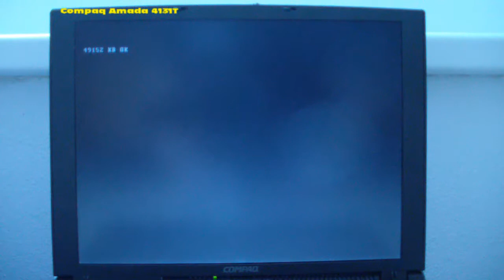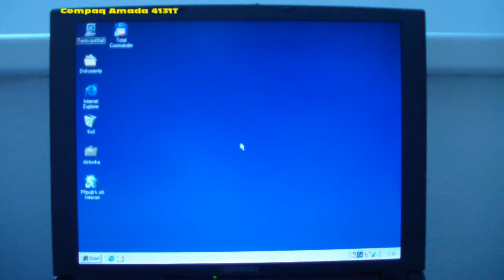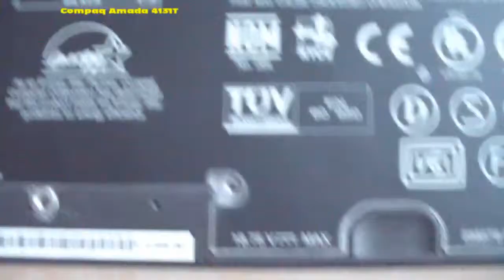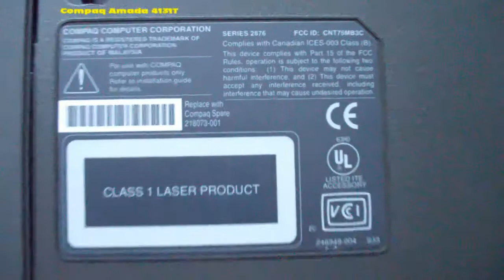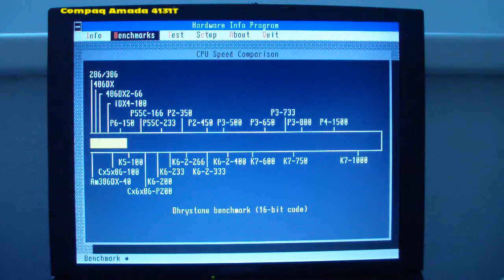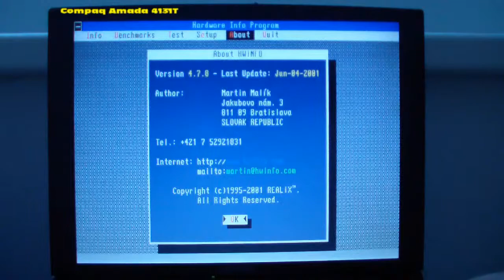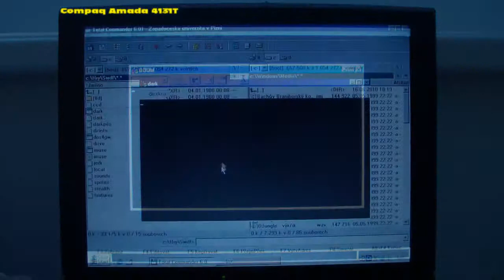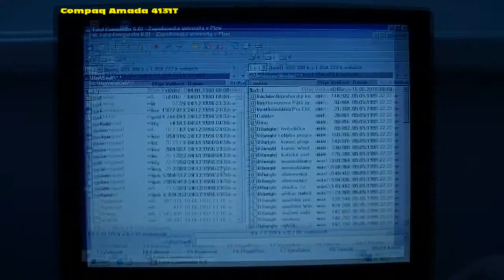Compaq Armada 4131T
Foto galerii, parametry notebooku, SW+HW výpis z programu AIDA32 v3.80 a někdy i ovladač mám zde

Zvukovky a jak hrají ve starých hrách, hudbu ze starých her, hry z různých počítačových platforem a videa z nich.

Hudba je ze hry: Al Quadim a produkovana pres Roland SC-55.